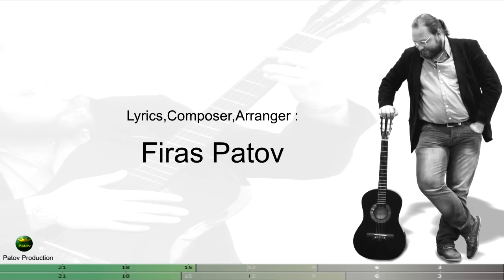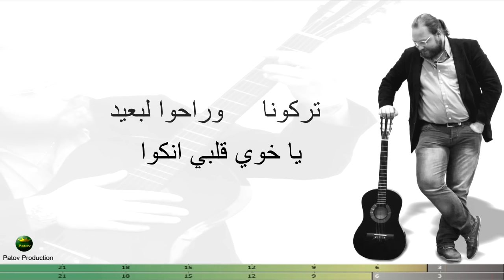Tirakona ... 2017 ... تركونا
// Singer : Frank Webkh
// Lyrics & Music : Firas Patov
// Photographer : Shamel Maratoq
// Recorded @ Patov Production
// Mix & Master : Firas Patov